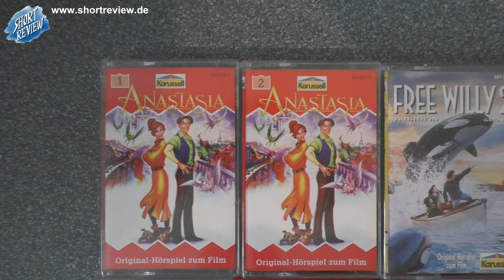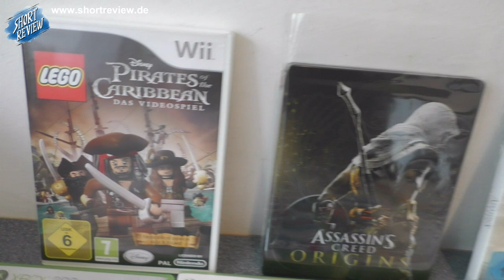Nicht wie geplant ... Flohmarkt PICK UP's September 2023 (SHORTREVIEW Re-View)